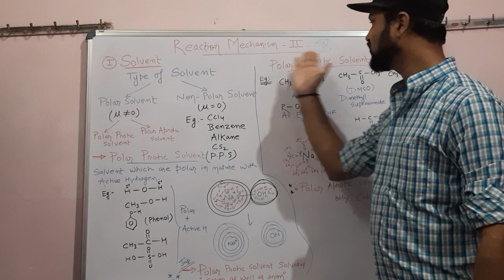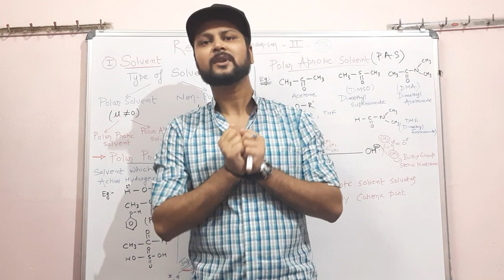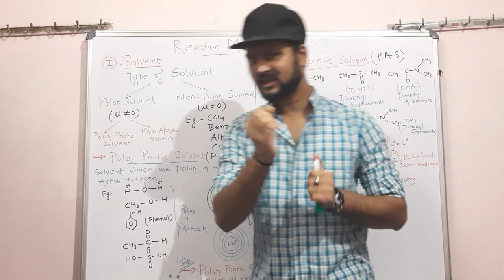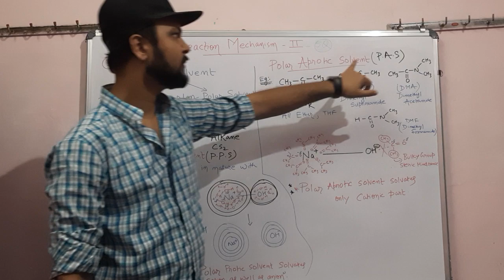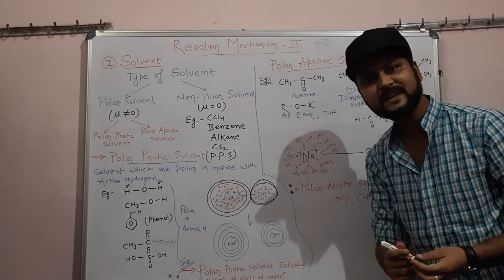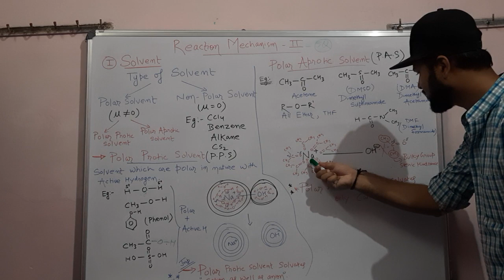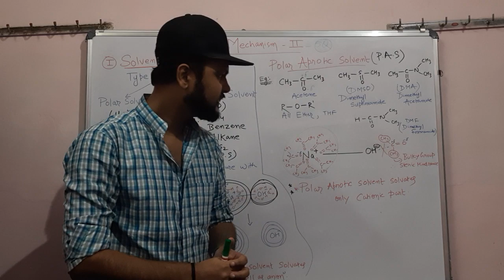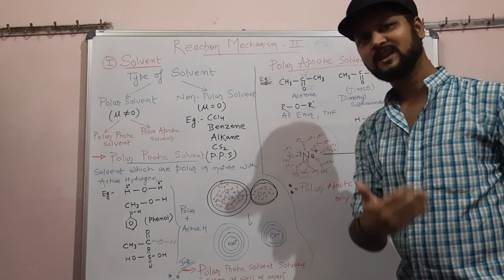Polar & Non Polar Solvent | Reaction Mechanism 2 | Part 1 | NEET/JEE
We have started new series in which we will cover entire Reaction Mechanism Part 2 with detailed concepts and ample amount of questions.